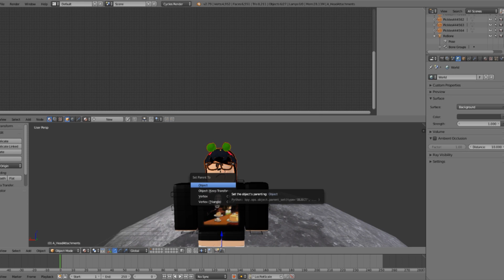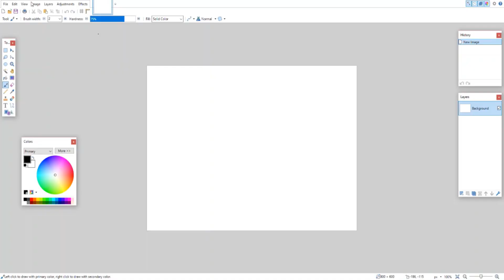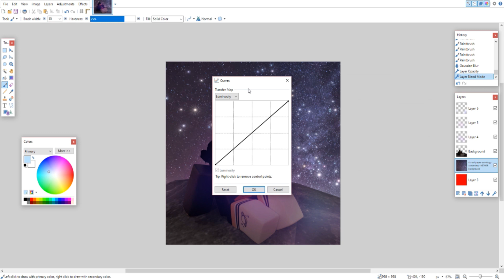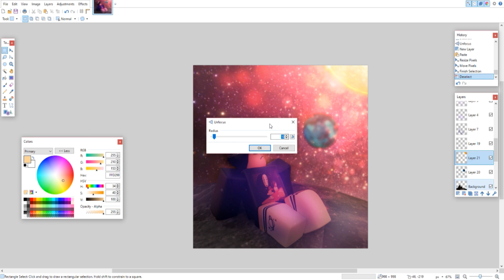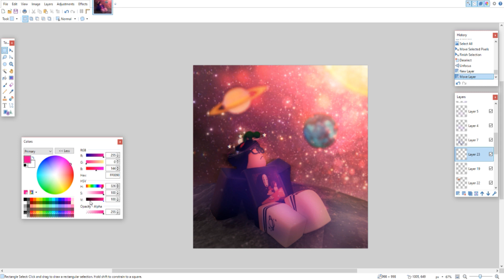ROBLOX SPACE THEMED SPEED GFX - Pickles' Edits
🌼 🌼𝓡𝓔𝓐𝓓 𝓑𝓔𝓛𝓞𝓦 𝓕𝓞𝓡 𝓘𝓜𝓟𝓞𝓡𝓣𝓐𝓝𝓣 𝓘𝓝𝓕𝓞🌼 🌼

Hi guys, welcome back to another video!! :D Today I made a new Space/Galaxy themed GFX. I'm in LOVEEE with how it turned out even though the lighting was a bit difficult, but let me know what you guys think in the comments below!
It takes only a couple seconds and helps my channel out a lot!
𝐖𝐡𝐚𝐭 𝐝𝐨 𝐲𝐨𝐮 𝐮𝐬𝐞 𝐭𝐨 𝐫𝐞𝐜𝐨𝐫𝐝? I use OBS and ISpring Cam
𝐖𝐡𝐚𝐭 𝐝𝐨 𝐲𝐨𝐮 𝐮𝐬𝐞 𝐭𝐨 𝐞𝐝𝐢𝐭? I use Hitfilm Express
𝐂𝐚𝐧 𝐲𝐨𝐮 𝐟𝐫𝐢𝐞𝐧𝐝 𝐦𝐞? I can't, sadly. :c I have too many friend requests.
𝐂𝐚𝐧 𝐲𝐨𝐮 𝐦𝐚𝐤𝐞 𝐦𝐞 𝐚 𝐆𝐅𝐗? I don't make GFX requests right now, but if you're interested in buying a GFX, I have a Fiverr
𝐇𝐨𝐰 𝐜𝐚𝐧 𝐈 𝐦𝐚𝐤𝐞 𝐚 𝐆𝐅𝐗? If you look on my channel, I have 2 GFX tutorials! :D